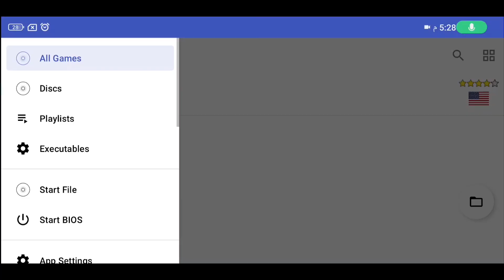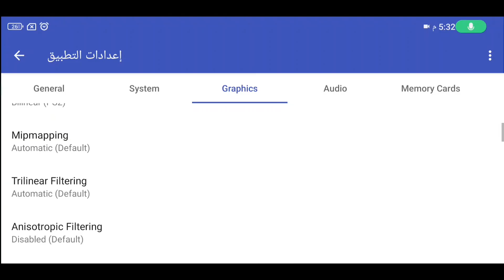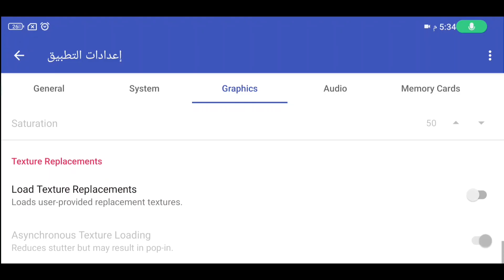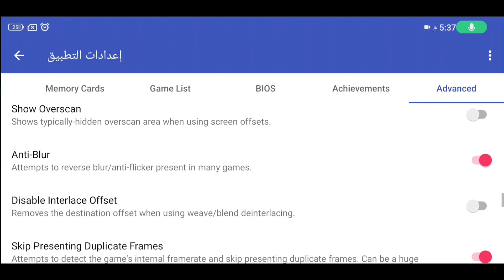AetherSX2 Best Settings For mid-low end devices🔧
In this YouTube video, the content provides a detailed explanation of the best settings for aetherXS2. The brief presenter addresses how to improve aetherXS2's performance by modifying settings, helping viewers make the most of this system and ensuring a smooth and efficient user experience.